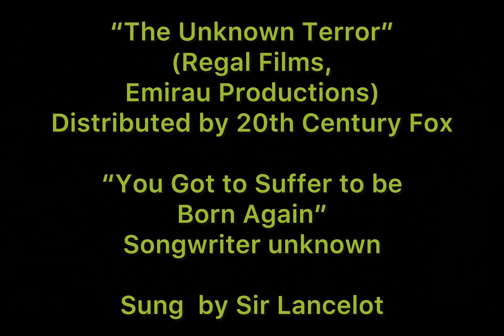Sci-Fi's Greatest Hits #05: "You Got to Suffer to be Born Again" from "The Unknown Terror".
"You Got to Suffer to be Born Again", performed by Sir Lancelot.

Found in "The Unknown Terror" (1957 by Regal Films, Emirau Productions, distributed by 20th Century Fox).

I'm in no way sure the stated title of this tune is the proper one; it is the song's refrain, but I couldn't find any authoritative info for comfirmation or even determine who wrote the piece. It easily could have been Sir Lancelot, but I can't say that with any certainty. Sir Lancelot was a Calypso performer who also did some motion picture acting. His most recognizable role would have been in Val Lewton's "I Walked with a Zombie", for which he performs a similar memorable song number. "The Unknown Terror" is an odd duck of a production; scarcely noted at the time, let alone today, it's primarily remembered as the horror picture with a soap-suds monster hiding in a cave. The film's fungoid menace is indeed portrayed by mounds of soap suds poured down fake cavern walls and while not terribly convincing, it is rather fascinating to watch them drip. Obscure as the movie is, the producers must have dropped a fair amount of change on it: the main cavern set is impressively vast and they did spring for this cool Calypso number.